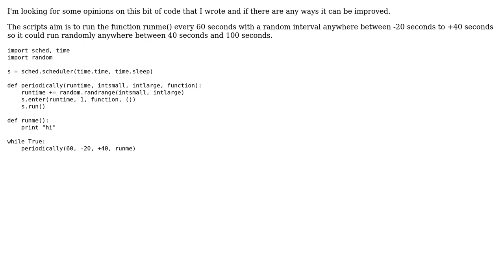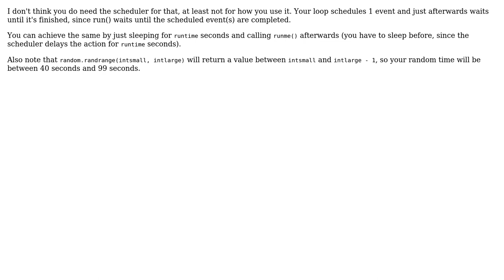Opinions/Improvements on a run periodically/timer function in Python 2.7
With thanks & praise to God, and with thanks to the many people who have made this project possible! | Content (except music & images) licensed under CC BY-SA | Music | Images & others | With thanks to user user2512319 user Malachi user Hyflex and the Stack Exchange Network Trademarks are property of their respective owners. You are responsible for your own actions.